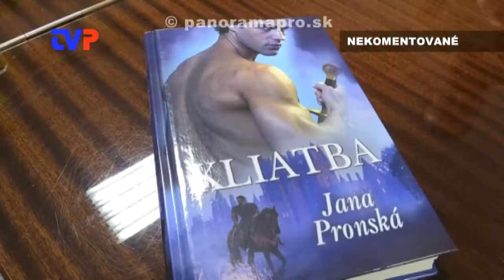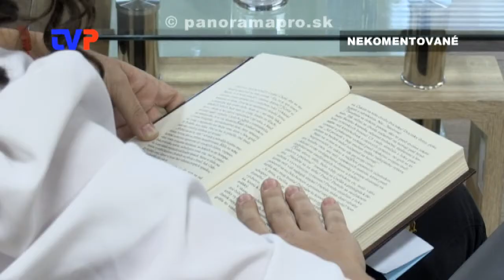Kráľ čitateľov a stretnutie so spisovateľkou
Stretnutie so spisovateľkou historických románov Janou Pronskou 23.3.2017.